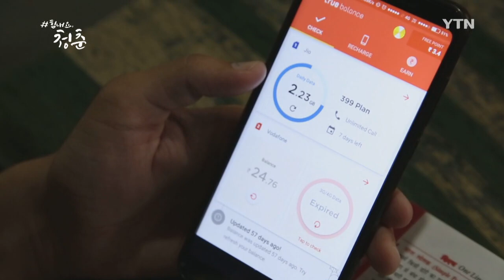인도는 위험한 곳?...“한상이라면 선입견과 두려움 없애야” [힘내요, 청춘] / YTN korean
※이 다큐멘터리는 2018년도에 제작되었음을 알립니다.

 마을에서 유일하게 스마트폰을 갖고 있는 아디탸가 앱을 이용해 휴대전화 요금을
충전해주는 것은 물론 공과금도 대신 내주는 겁니다.

[아디탸 / 트루밸런스 앱 사용자 : 주민들은 저에게 요금 충전을 하면서 동시에 인터넷 비용이나 전기요금을 내니 편하게 일을 처리할 수 있어서 좋고, 저는 밸런스히어로에서 일정 금액(포인트)을 받을 수 있어 좋죠.]

 인도 모바일 인구 10억 명 가운데 7억 명 이상은 여전히 스마트폰이 아닌 구형 휴대전화, 피처폰을 씁니다.

 아디탸 같은 청년을 많이 늘려 앱 사용자를 늘리고, 열악한 마을 주민들의 삶의 질도 높여가는 게 밸런스히어로의 목표라고 하네요.

[도승희 / 밸런스히어로 매니저 : 인도 전역에서 보면 굉장히 낙후돼 있고 전기요금을 내러 가기에도 10~20km 떨어진 곳까지 가야 하는 경우가 굉장히 많은데 이런 친구가 동네에 한 명 있다면 이 친구를 통해서 여러 가지 일들이 가능한 거죠. 전기요금 내는 것뿐만 아니라, 송금이나 은행 업무, 향후에는 대출이나 보험이나 여러 가지를 할 수 있는 거죠.]

 사실 인도에 진출하는 외국 기업은 '상위 계층'을 목표로 사업을 시작하는 경우가 많습니다.

 성공한다면 큰돈을 벌 수 있기 때문이죠.

 하지만 이철원 대표는 오히려
빈부 격차가 큰 인도에서 '저소득층을 공략'해야 미래가 있다고 판단했습니다.

[인터뷰: 이 철 원 / 밸런스히어로 대표]
"인도 대다수는 온라인 결제가 안 되는 사용자들입니다. 그런 사용자들에게 핀테크 서비스나 디지털 파이낸스 경험을 제공하는 게 실제 인도가 처한 문제를 디지털적으로 풀 수 있는 핵심 문제라고 파악했던 부분이 하나 있었고, 사업적으로도 사실 그런 사용자들이(저소득층) 훨씬 더 큰 강한 비즈니스 기회를 만들 수 있다고 봅니다.]

 편견은 편견일 뿐, 인도는 어느 나라보다 외국인에 개방된 시장입니다.

[슈보레이 / 인도 인터넷‧모바일협회 IAMA 회장 : 인도 정부는 외국인들의 인도 진출에 굉장히 열려 있죠. 미국이나 중국에서 온 기업들이 이곳에서 잘 성장하고 있는 모습을 쉽게 볼 수 있어요. 인도는 진출해서 만족할 만한 시장이라고 생각해요. 모든 이들에게 공정하게 법도 적용되죠. 그게 인도 시장의 가장 큰 장점이라고 생각해요.]

 개방된 시장이라도 신중함은 필수입니다.

 이 대표는 치밀한 계획과 함께 시간을 투자해 경험해보는 것이 중요하다고 말합니다.

[이철원 / 밸런스히어로 대표 : 가장 중요한 건 나라에 대한 선입견과 두려움을 없애는 거라고 생각을 해요. 그게 모든 종류의 해외 사업은 다 닥치는 도전인데 저는 6개월 정도 와서 살아보는 게 중요하다고 생각합니다. 6개월 정도만 여기서 살고 부딪쳐 보면 자연스럽게 이 나라를 파악하실 수 있을 거고, 그 기반 위에서는 어떤 사업도 가능하다고 생각하거든요.]

 누구나 청춘을 삽니다.

 그 속에서 꿈과 삶, 도전과 실패, 그리고 성취와 좌절까지.

 다양한 고민과 문제를 마주하는 건 당연한 일입니다.

 삶이란 여정에서 이제 막 걸음마를 뗐을 뿐, 어디로 걸어갈지는 스스로 선택하면 되죠.

 여러분은 어디로 가고 싶은가요?